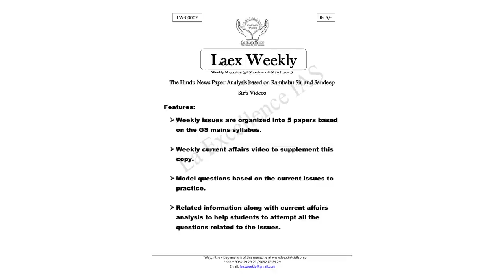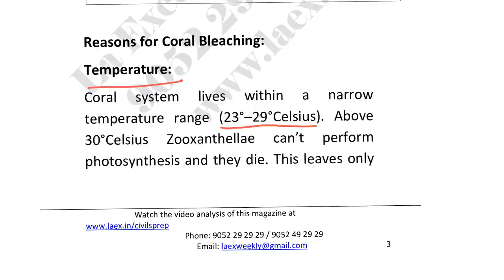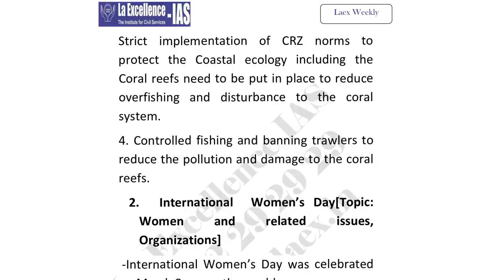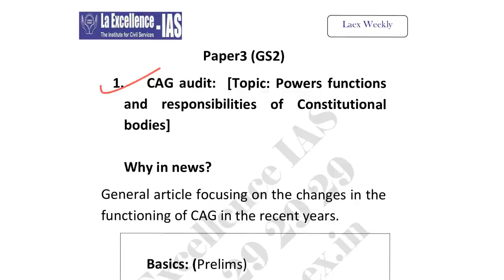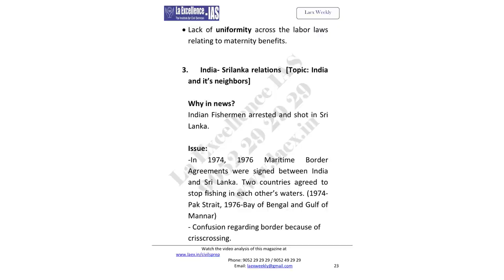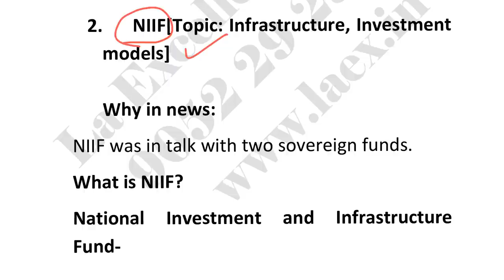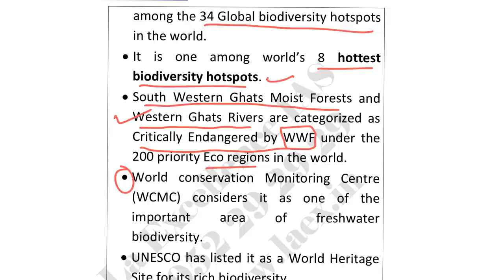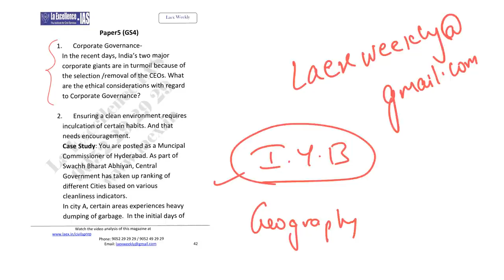Weekly Current Affairs Video (5th March - 11th March 2017), by Sandeep, La Excellence IAS